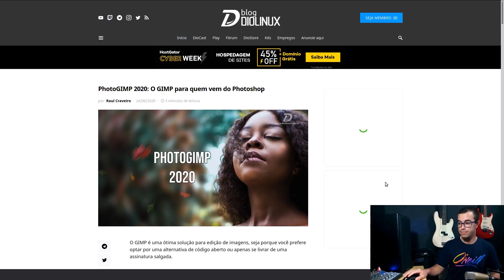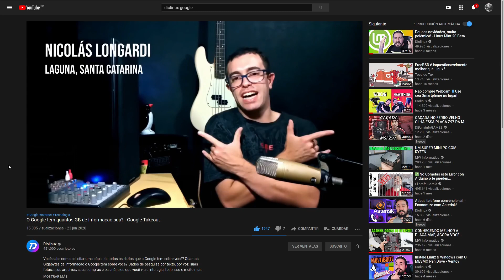25 años de Gimp - Un poco de historia Linuxera!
GNU Image Manipulation Program (GIMP), acabó de cumplir 25 años.
Que tal un poco de historia Linuxera sobre el "Photoshop" open source y libre de Gnu/Linux?

Gimp es mucho más que un simple programa de edición de imagen. Ya que tiene una fuerte conexión con el mundo del open sourse y principalmente con Gnu/Linux, ya que crearon una de las bibliotecas mas usadas hasta el dia de hoy para entornos de escritorios.

Para esos usuarios que se sienten anclados a "otros" sistemas operativos por causa de que no existe una versión nativa de Photoshop para Gnu/Linux, te invito a que pruebes PhotoGimp. Dejo un link aqui abajo para más información